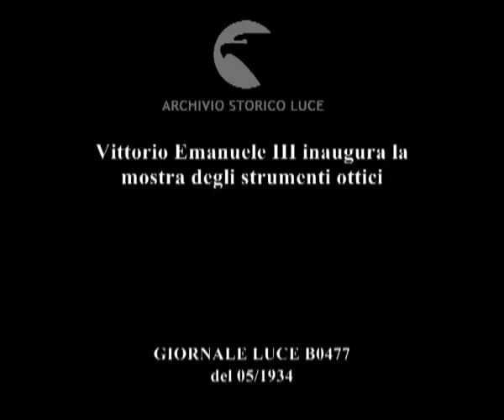Vittorio Emanuele III inaugura la mostra degli strumenti ottici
Descrizione sequenze:Vittorio Emanuele III arriva in auto per inaugurare la mostra ; istituti specializzati espongono diversi e particolari strumenti ottici ; una folla saluta applaudendo il re ;